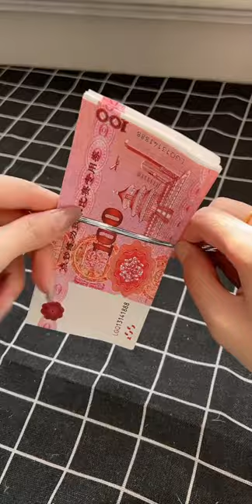production process My handmade daily daily sharing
At Crafty Creations DIY, we believe in the power of creativity to transform everyday materials into extraordinary masterpieces.